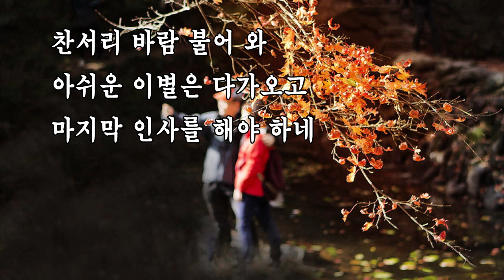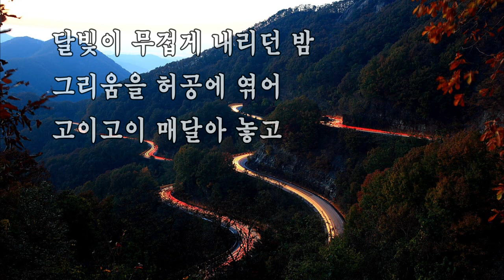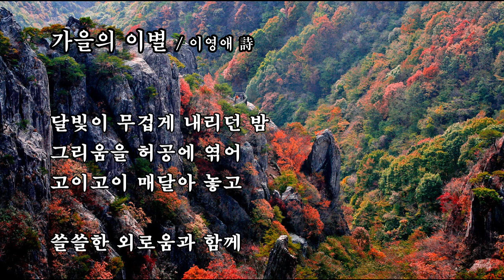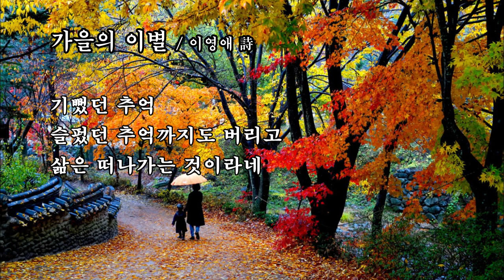가을의 이별 / 이영애 詩